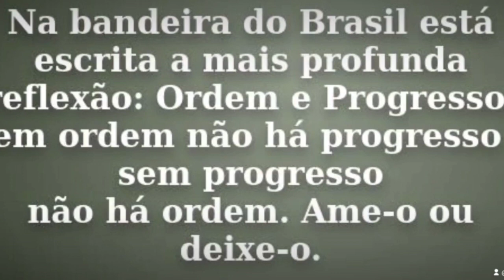Vídeo do Maestro Mauro Saxofonista. Executando de forma instrumental o Hino Nacional Brasileiro 🇧🇷🇧🇷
Hino Nacional Brasileiro.
Interpretado de Forma instrumental pelo Maestro Mauro Sérgio no Saxofone.
Hino oficializado pelo Decreto nº 15.671, de 6 de setembro de 1922, na versão composta por Francisco Manuel da Silva em 1822 (música) e por Osório Duque Estrada
 em 1909 (letra) – se bem que alguns versos           ap seócrifos tenham sido acrescentados à composição original de Estrada e incorporados definitivamente ao hino.

Siga e se escreva em nosso Canal
não esqueça de curtir dando o joinha 👍.